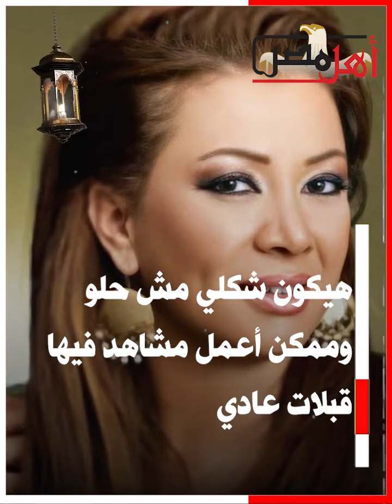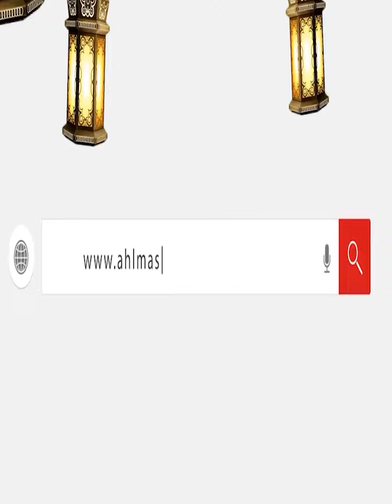انتصار: بحب أتفرج على أفلام فيها "بكيني" بس مقدرش البسه دلوقتي عشان وزني زايد